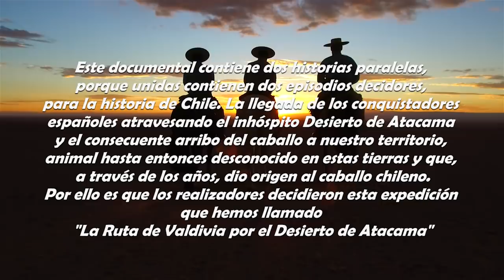Trailer Caballo Chileno La travesía por el Desierto de Atacama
La ruta de Pedro de Valdivia